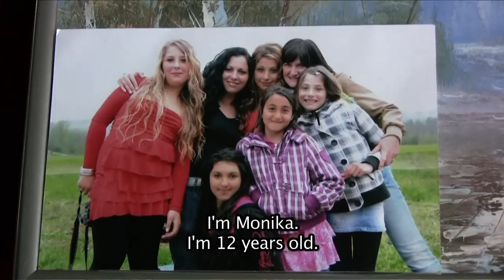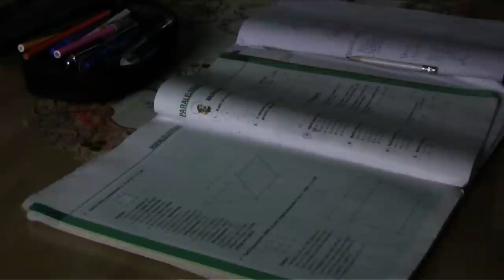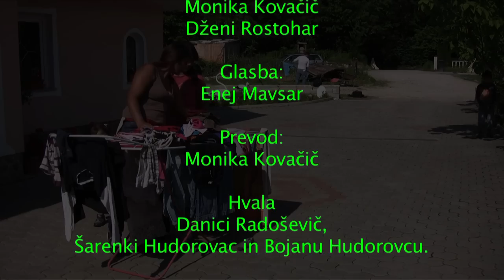Monika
Documentary, 5'
Authors: Monika Kovačič, Anna Savchenko, Dženi Rostohar
cc2012, Luksuz produkcija